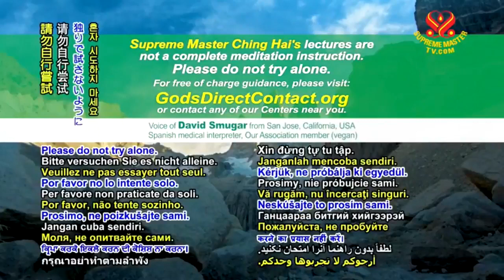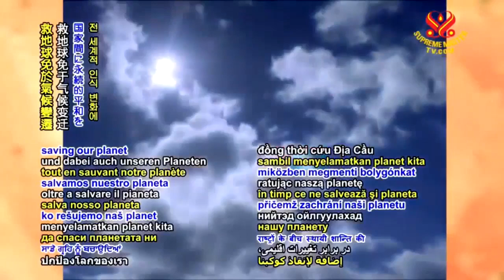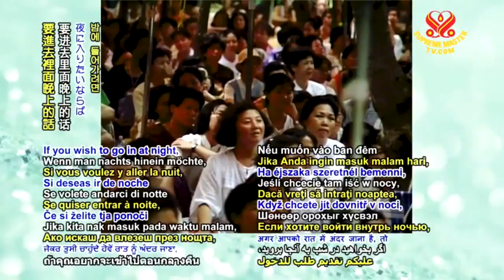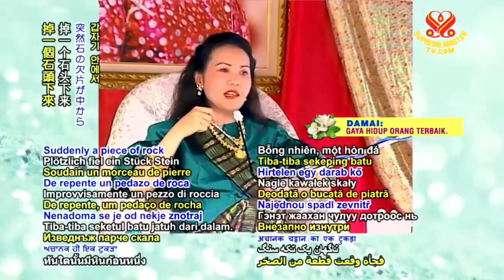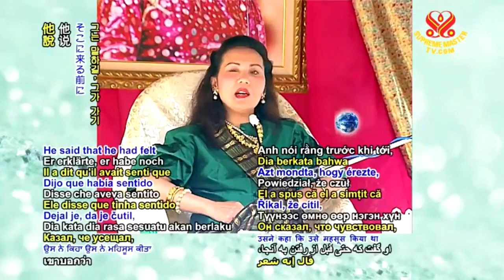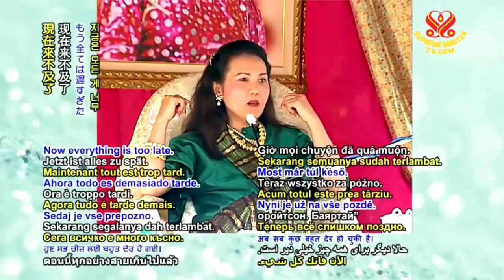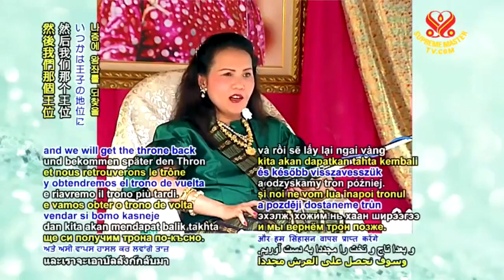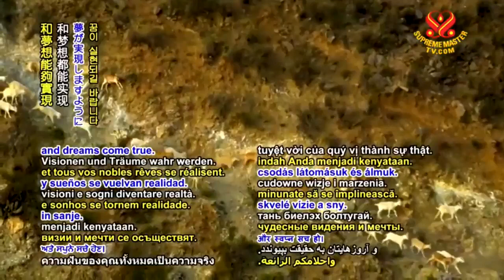( Part 1 of 2 ) The Secret of the Pyramids - Supreme Master Ching Hai.